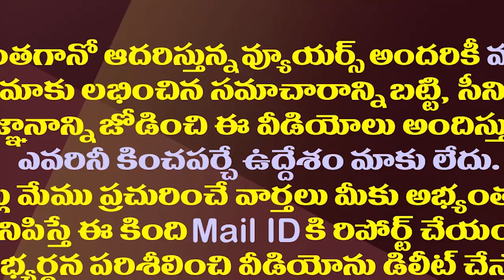చిరంజీవి ఈ ఆ కామెంట్స్ చేసింది జగన్ గురించేనా?| Did Chiranjeevi Make Those Comments Towards Jagan?